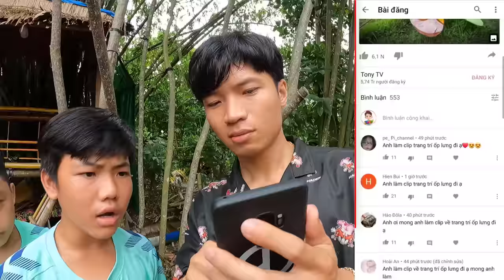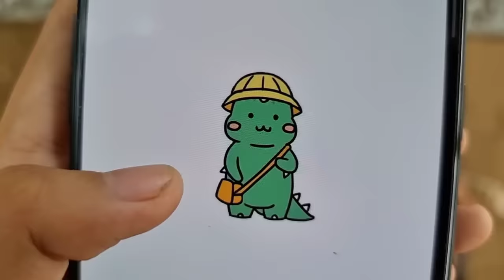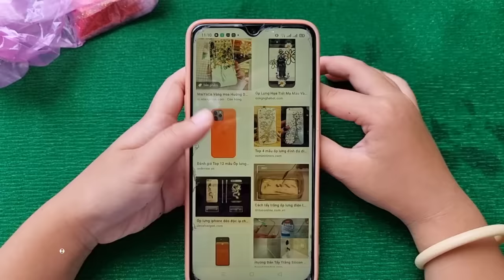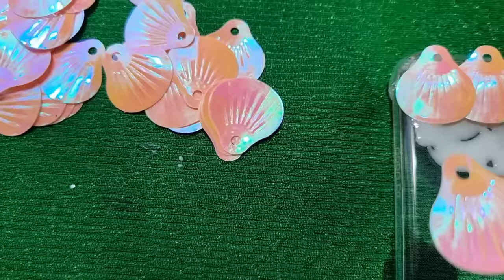Tony | Trang Trí Ốp Lưng Điện Thoại 📱 𝐂𝐮𝐬𝐭𝐨𝐦 𝐏𝐡𝐨𝐧𝐞 𝐂𝐚𝐬𝐞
Cuộc thi trang trí ốp lưng điện thoại. Thay vì chúng ta bỏ đi những chiếc ốp lưng cũ thì tụi mình sẽ giữ lại để tái chế chúng thành một chiếc ốp lưng mới. Chúc các bạn có những giây phút thoải mái khi xem video.